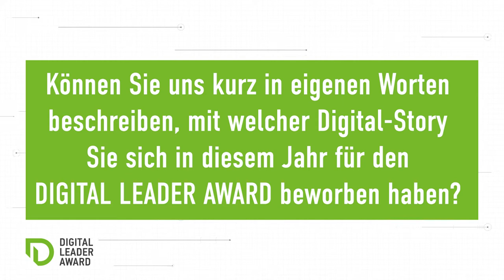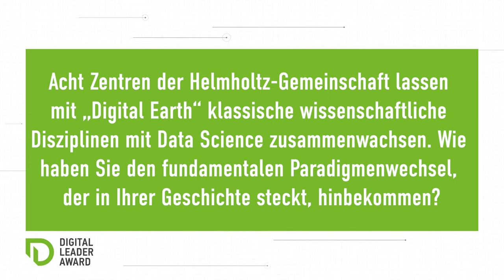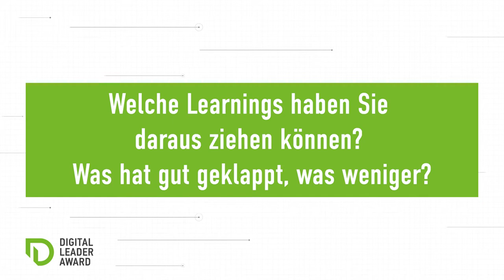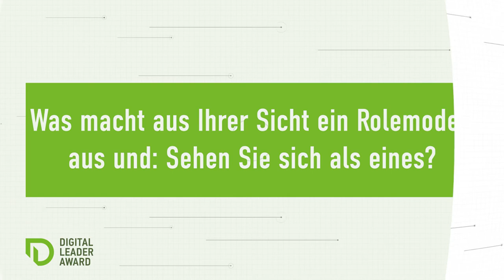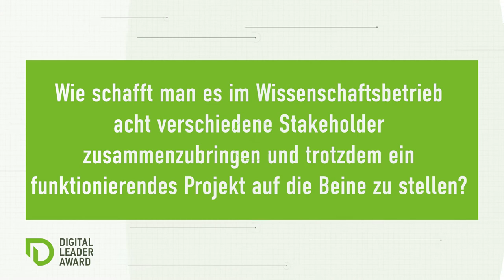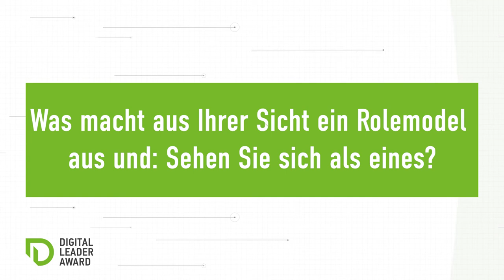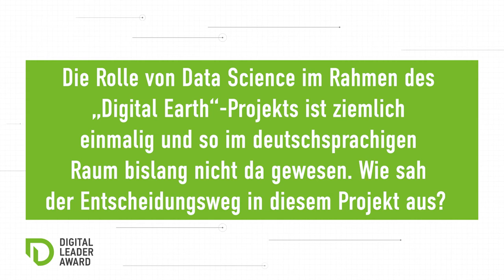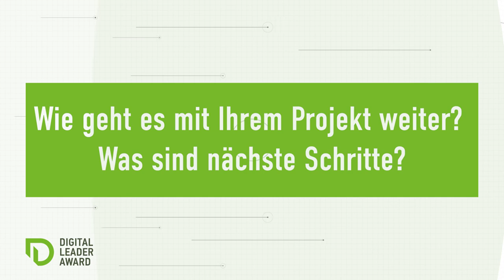DLA20 // WINNERS TALK EXTENDED mit dem "Digital Earth"-Team der Helmholtz-Gemeinschaft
„Digital Earth“ - so lautet die umfassende Strategie des Helmholz-Zentrums im Forschungsbereich Erde und Umwelt.  Über 90 Natur- und Datenwissenschaftler aus 8 Helmholtz-Zentren treiben gemeinsam die Digitalisierung wissenschaftlicher Arbeitsmethoden und die Schaffung neuer, effektiver und digitaler Schnittstellen zwischen „Earth Science“ und „Data Science“ voran. Als Flagship-Projekt wird derzeit an zwei „Show Cases“ gearbeitet, die mittels Data Science Antworten auf aktuelle Herausforderungen liefern möchten. Dafür gab es von unserer Jury den DIGITAL LEADER AWARD in Form des Sonderpreises "DIGITAL SCIENCE".

Was die Helmholtz-Gemeinschaft dabei genau gemacht hat, haben wir zudem noch in einem redaktionellen Beitrag festgehalten

Alle Informationen zum DIGITA LEADER AWARD finden Sie auf der Website zum Award-Programm